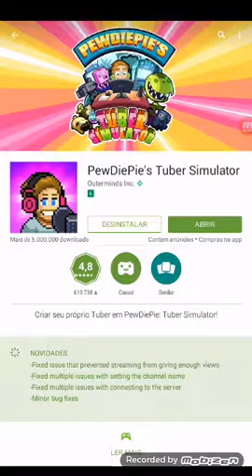pewdiepie yuber simulator sere nova parte1